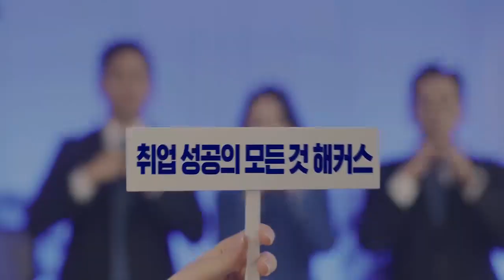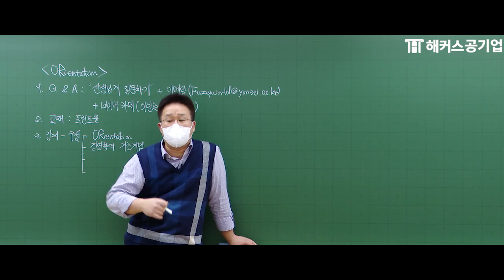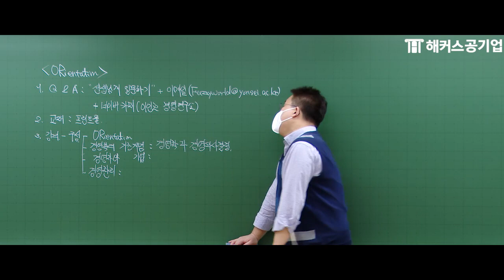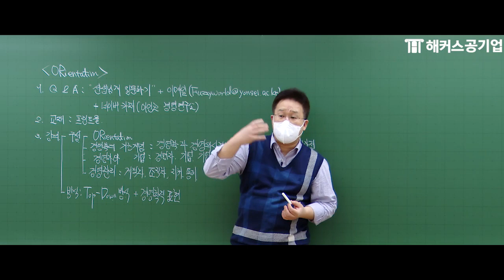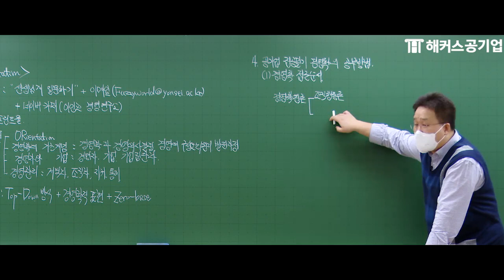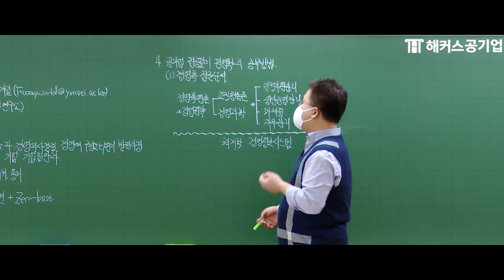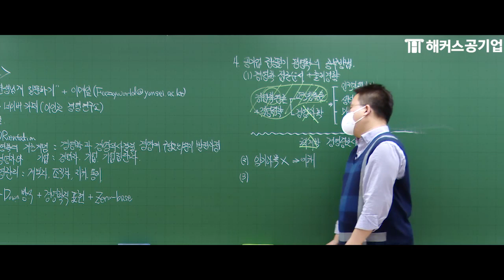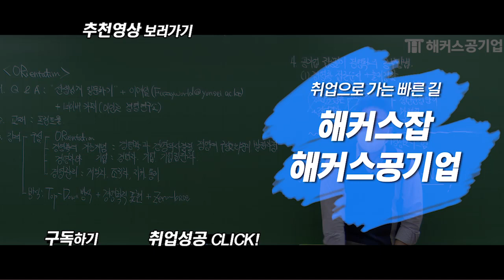공기업 경영학 1강 - 오리엔테이션 📁 비전공자도 한 번에 완성하는 최신 전공 강의 무료공개!｜해커스공기업 이인호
영상을 시청한 취준생을 위한 특별 혜택 🎁

📌 지금 보고있는 2022년 최신 경영학 강의!
30% 할인받고 전강의 수강하기

📌 공기업 사무직 전공 합격 패스 !
30% 할인받고 전공 강의 무제한 수강하기

해커스잡 유튜브 구독하고
매주 업로드되는 다양한 취업 꿀팁 확인하기 🔍

사무직 전공 합격패스(교재 미포함)에만 사용 가능합니다.